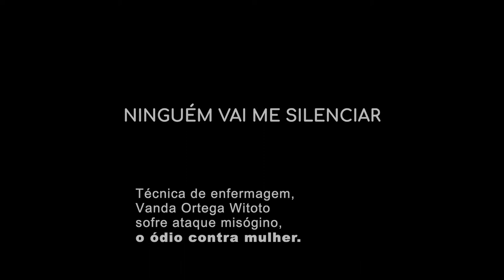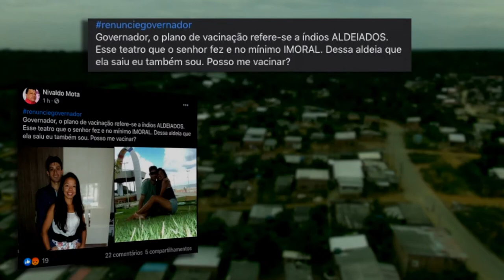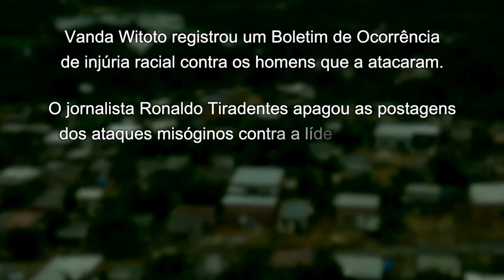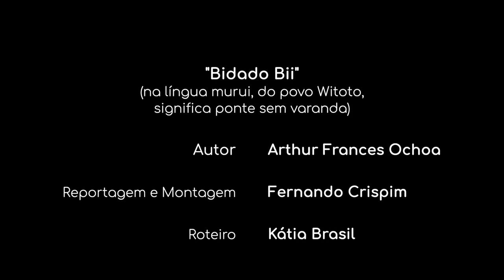Vanda Ortega Witoto: "Ninguém Vai Me Silenciar"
No dia 18 de janeiro de 2021, Vanda foi a primeira profissional de saúde e mulher indígena do Amazonas a ser imunizada com a Coronavac, vacina produzida pelo Instituto Butantan. As imagens da auxiliar de enfermagem usando as vestimentas tradicionais (o vestido com desenhos gráficos de sua etnia, o cocar e o maracá nas mãos) circularam por todo o Brasil.

Em 20 de janeiro, dois dias após a festejada vacinação, a líder indígena sofreu agressões verbais e ataques de misoginia (ódio) e racismo nas redes sociais, um ataque de violência pela condição de gênero.

Proprietário de uma rede de comunicação de rádio, televisão e site de notícias do Amazonas, ele afirmou que Vanda Witoto não era indígena e pegou fotos dela com roupas comuns e ao lado do marido para bradar: “O índio fake não deve tomar a vacina, o índio aldeado é que deve tomar”.

Só depois de proferir as agressões verbais, e as postagens viralizaram, Tiradentes se deu conta de sua ignorância. “Eu cometi essa injustiça dizendo que ela não devia ter tomado a vacina, e essa menina, a Vanda Ortega, depois eu fui ver no Facebook  dela, ela postando fotos desde março ajudando, ela é enfermeira, e ela está trabalhando sim, pegando no pesado e enfrentando a doença. Então eu [devo] pedir desculpas à Vanda Ortega e me redimir desse pecado. Foi um ato equivocado de nossa parte”, disse Ronaldo Tiradentes.

A técnica de enfermagem, que é também servidora da saúde da Fundação de Dermatologia Tropical e Venereologia Alfredo da Matta (FUAM) e aluna da graduação em Letras da Universidade do Estado do Amazonas (UEA), disse que não foi procurada por Ronaldo Tiradentes ou tomou conhecimento de seu pedido de desculpas. Ela registrou um Boletim de Ocorrência contra ele e todos os outros homens que a agrediram e quer Justiça. “Mas pelo boletim online, a gente só consegue fazer a denúncia com mensagem de injúria e difamação. A gente não consegue colocar outros crimes. Eu sofri uma violência contra a mulher”, disse a enfermeira.

O projeto Vozes que Resistem é uma série de documentários para visibilizar a luta de indígenas, defensores dos direitos humanos, trabalhadores rurais e ativistas que sofrem com a violência na Amazônia Real.

Ficha técnica

Reportagem, imagem e montagem: Fernando Crispim
Roteiro: Kátia Brasil
Imagens da vacinação: José Monteiro

Projeto Vozes que Resistem

Apoie o jornalismo independente: catarse-me/amazoniareal